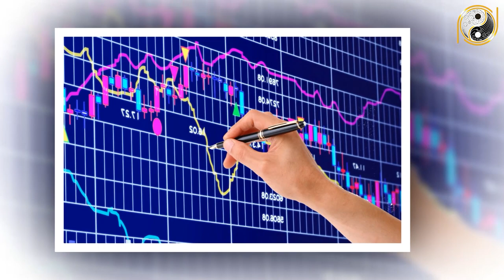Tử Vi Trọn Đời Tuổi Nhâm Ngọ 2002 Nam mạng Năm 2022 Năm Nay Thoát Nghèo Tiền Tỷ Ùn Ùn Kéo Tới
01. Linh phù giải hạn
02. Hồ lô hóa giải Ngũ Hoàng
03. Mai Hoa Phú Quý
04. Gương bát quái tinh cầu
05. Kim bài thái tuế 2023
06. Vòng tam hợp Dần Ngọ Tuất
07. Vòng tam hợp Thân Tý Thìn
08. Vòng tam hợp Hợi Mão Mùi
09. Vòng Tam Hợp Tỵ Dậu Sửu
10. Bát bảo tâm kinh
11. Minh Quang pháp bảo cầu
12. Minh Quang pháp bảo lục giác
13. Tỳ Hưu Lộc Tài (Đồng)
14. Tỳ Hưu Khai Vận ( Bạch Ngọc)
15. Bách Niên Tụ Tài ( tụ tài lộc)
16. Song long ngọc ấn ( ấn thăng quan)
17. Kim bài ngũ Lộ Thần Tài
18. Hồ lô bình an ( treo xe)
19. Móc khóa văn xương
20. Ống bút văn xương gỗ đào
21. Bút văn xương gỗ đào
22. Bút văn xương gỗ đào nhỏ
23. Hoa mai kim tiền ( mạ vàng )
24. Các vật phẩm phong thủy khác Tử Vi Trọn Đời Tuổi Nhâm Ngọ 2002 Nam mạng Năm 2022 Năm Nay Thoát Nghèo Tiền Tỷ Ùn Ùn Kéo Tới